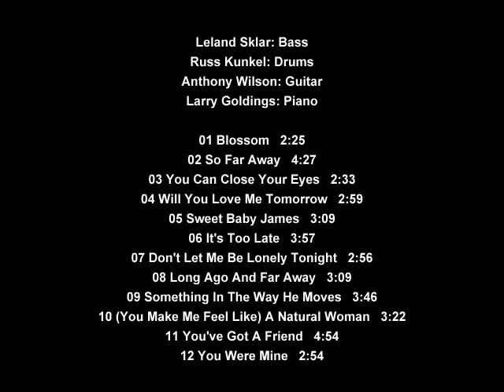Amanda Brecker - Blossom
Leland Sklar: Bass.
Russ Kunkel: Drums.
Anthony Wilson: Guitar.
Larry Goldings: Piano.

01 Blossom   2:25
02 So Far Away   4:27
03 You Can Close Your Eyes   2:33
04 Will You Love Me Tomorrow   2:59
05 Sweet Baby James   3:09
06 It's Too Late   3:57
07 Don't Let Me Be Lonely Tonight   2:56
08 Long Ago And Far Away   3:09
09 Something In The Way He Moves   3:46
10 (You Make Me Feel Like) A Natural Woman   3:22
11 You've Got A Friend   4:54
12 You Were Mine   2:54